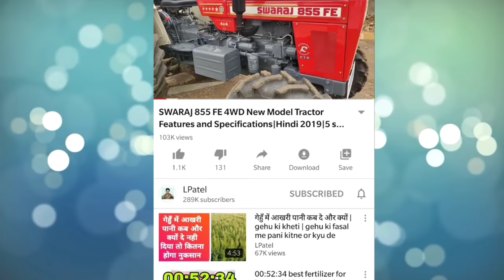MB Plough setting for batter performance|प्लाऊ की सेटिंग कैसे करे|Plough Reversible